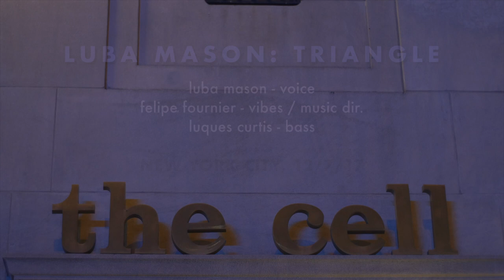LUBA MASON : TRIANGLE - "Say It" , featuring Felipe Fournier & Luques Curtis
Luba Mason - Voice
Felipe Fournier - Vibes
Luques Curtis - Bass